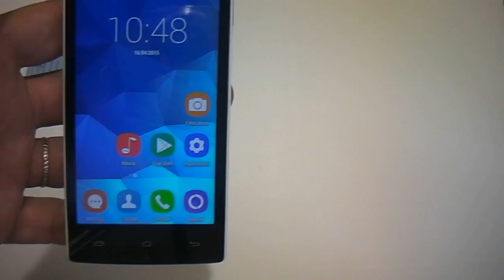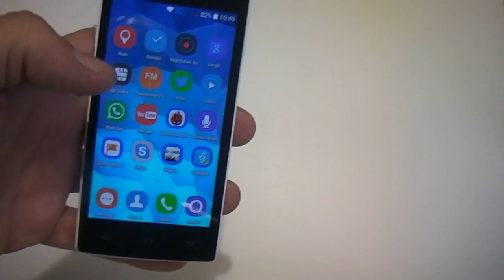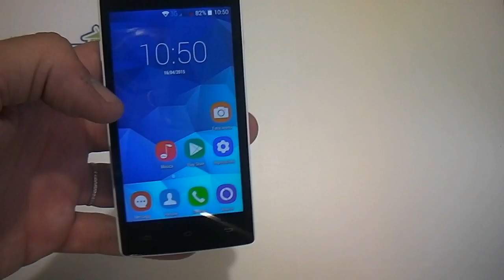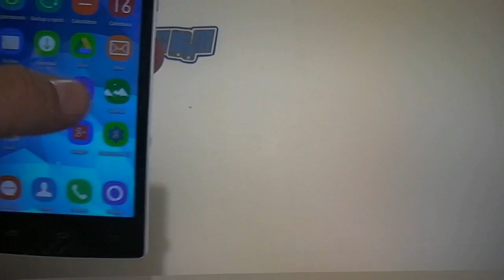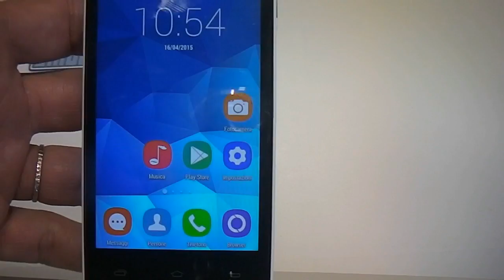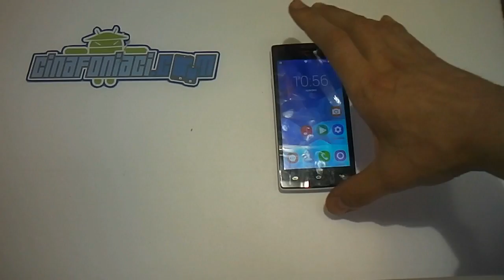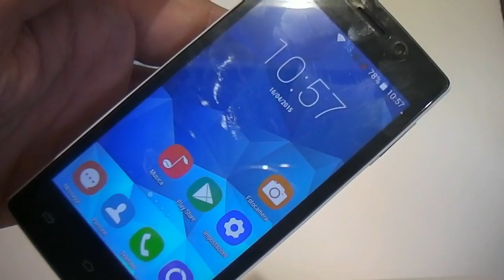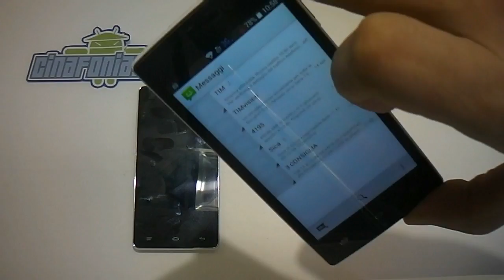Oukitel Original One La recensione completa e LO REGALIAMO A UNO DI VOI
Recensione Completa del Oukitel Original One